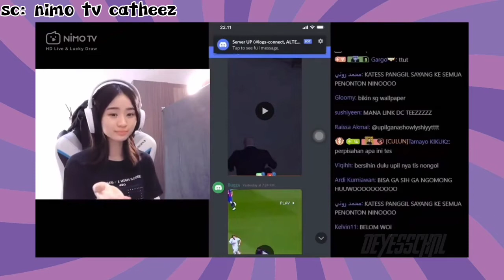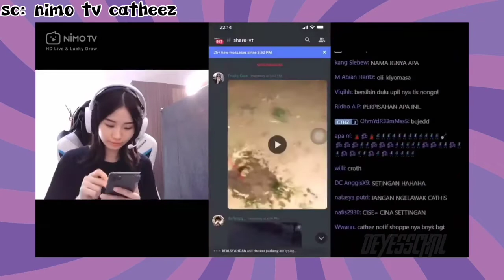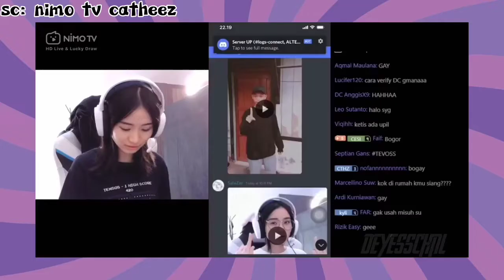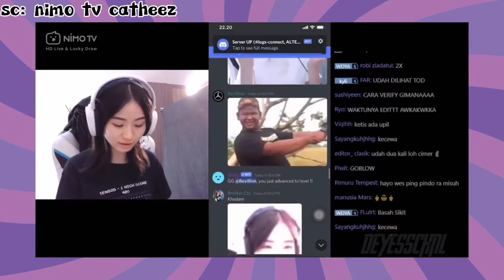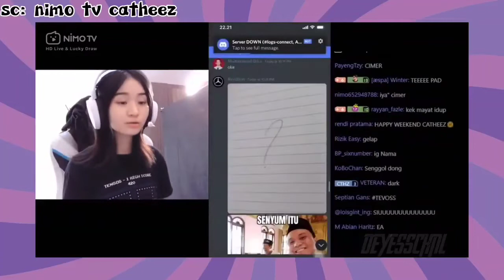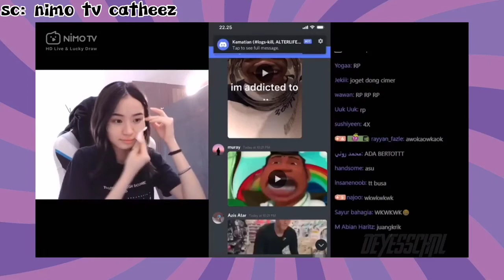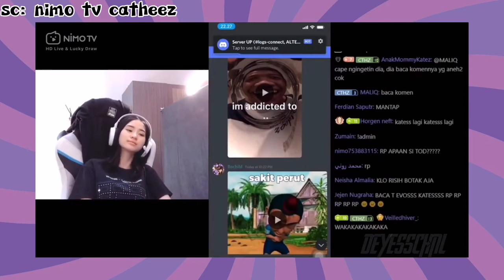CATHEEZ NGOMONG DANCOKK REACTION | DAPAT VT YANG BIKIN KAGET, MOMENT LUCU EKSPRESI CATHEEZ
Terimakasi sudah klik video ini. Bantu subscribe, like, coment dan share video ini.